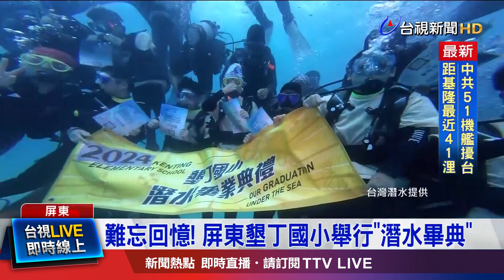1年級開始培訓 6年級正式訓練潛水技能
6月畢業旺季即將到來，今年最早舉辦畢典的學校，就在屏東墾丁國小，昨天(14號)「潛水畢業典禮」登場，19名畢業生，跟著潛水教練、老師，一起潛到水下5米深的海域，拍畢業照，留下難忘回憶。}